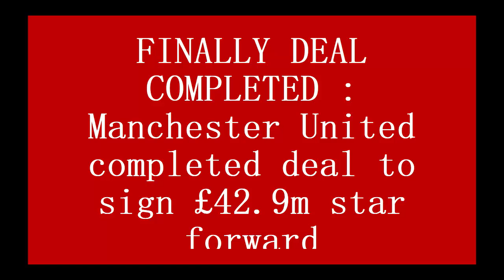FINALLY DEAL COMPLETED : Manchester United completed deal to sign £42.9m star forward